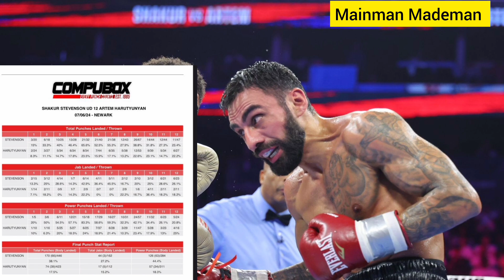Shakur Stevenson Defeats Artem Harutyunyan ! Did he raise his Stock ?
Shakur Stevenson vs Artem Harutyunyan full fight recap reaction vid from Mainman Mademan